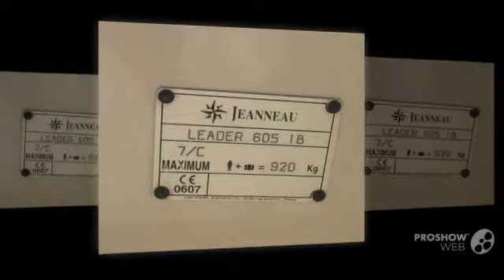Jeanneau leader 605 power boat, sport boat year - 2001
Jeanneau leader 605 power boat, sport boat year - 2001 video. If you do not like the video Jeanneau leader 605 power boat, sport boat year - 2001, write comments what is missing, we are always happy to help you.